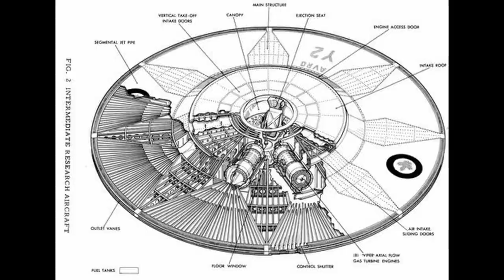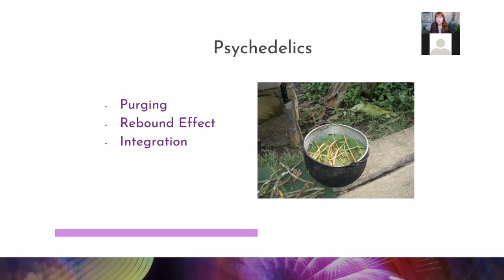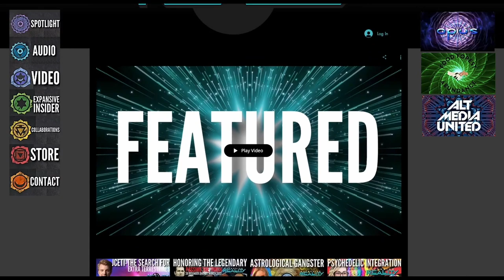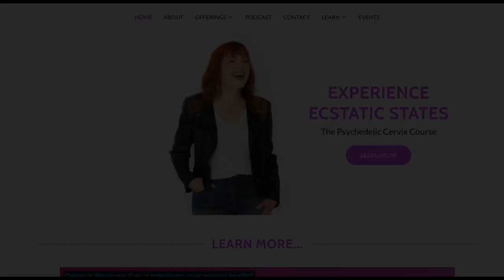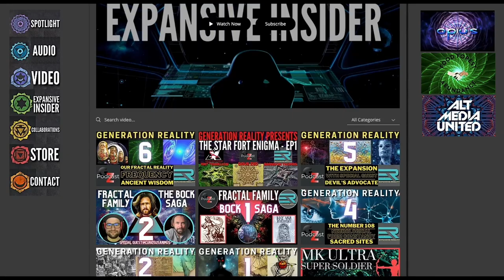137 - Dr Jenny Martin - The Psychedelic Cervix - Sacred Sexuality, & Expanded Consciousness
Dr. Jenny Martin is a Psychologist and Sexuality Educator and a pioneer in  consciousness studies.

She has been guiding people to explore the  potential of accessing psychedelic states naturally (without drugs) through sexual pleasure for over a decade.

Her virtual training programs are designed based on evidence-based  practices. Students learn to access transcendent states of consciousness  at will. Her work draws on sacred wisdom from ancient traditions and  grounds this information in scientific research.

She focuses on providing support and guidance to people with cervixes, helping them learn about the transformative potential that lives within  their minds and bodies.

Resource Links

Start Your Own Podcast!

Use THIS LINK for Amazon